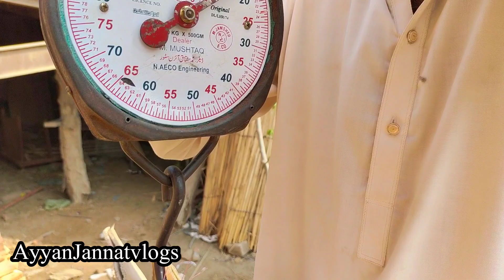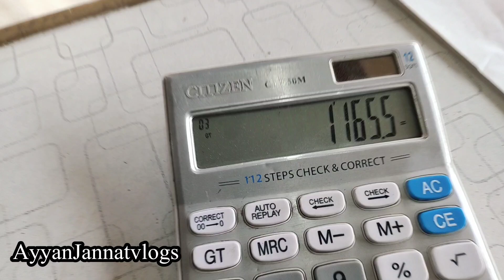Aseel murgi k bachy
آپ سے گزارش ہے کہ میرے چینل ضرور لائک سبسکرائب اور شیئر کریں
مزید اچھی اچھی ویڈیو دیکھنے کے لیے ویڈیو کو پورا دیکھا